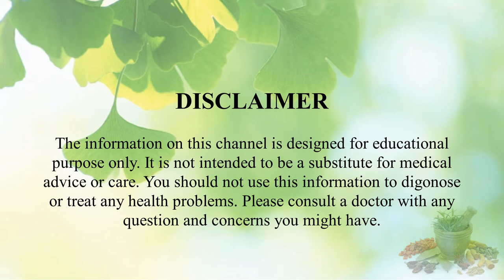Jeevan Jyoti Ayurveda | HERT-O-CARE G1 Capsule detailed review in hindi | महत्वपूर्ण जानकारी व लाभ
BUY JEEVAN JYOTI AYURVEDA - HERT-O-CARE G1 CAPSULES

Information about Jeevan Jyoti Ayurveda Pure Herbs HERT-O-CARE G1 Capsules for Cholesterol Heart.

Your heart is the center of your emotional and physical wellness, Jeevan Jyoti Ayurveda Hert-O-Care G1 Capsule is an ideal solution that you can embrace and enjoy for daily heart health. It can help to assist blood circulation to vital organs, proper oxygenation of the heart, and to keep cholesterol levels to a normal range. The human heart is the core organ for blood circulation; the excess fatty deposits build up the layer inside the walls of arteries making them hard and narrow, hence less oxygen is supplied to overall body parts. Sometimes exercise and nutritious food aren't enough to support your heart as the greasy excess fatty deposit is more stubborn to get rid of them. Our Hert-O-Care G1 Capsule helps in regulating the levels of fatty deposits and triglycerides in blood with the richness of active Ayurvedic ingredients.

Key Ingredients:
Terminalia arjuna, Inula recemosa, Cinnamomum zeylanicum, Piper nigrum, Bacopa monnieri, Tinospora cardifollia, Withania somnitera, Borhavia diffusa, Picoronhiza kurroa, Allium sativum, Terminalia chebula, Commiphora wightil

Key Benefits:
• Reduces chances of heart attack and heart damage
• Improves circulation to vital organs
• Reduces damage and hardening of blood vessels
• Clears blockages in blood vessels
• Reduces chance of heart disease
• Reduces harmful cholesterol or ldl
• Increases beneficial cholesterol or hdl
• Reduces triglycerides.
• Reducing the effects of age on your body.

Directions For Use:
1-2 Capsules twice daily or as directed by the physician.